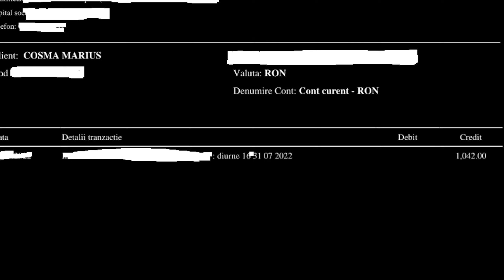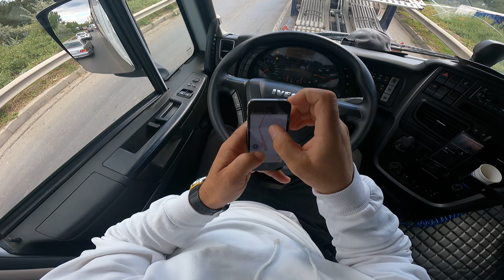🤑CATI BANI CASTIG EU PE TIR IN ROMANIA !!!!🛑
HAI SA SPARGEM RECORDUL DE LIKE-URI LA ACEST CLIP